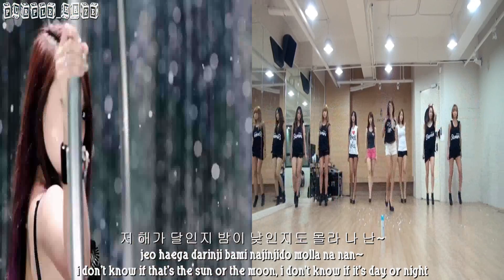[2in1] SiStaR - Give It To ME [hangul + romanization + eng sub]